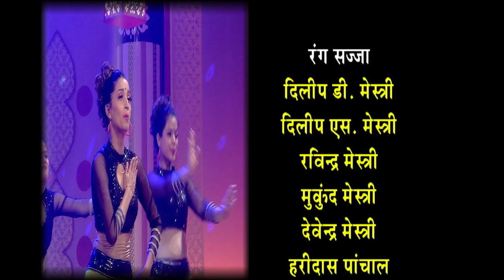Madhurima you tube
Enjoy different style and moods of singing with Shailesh.